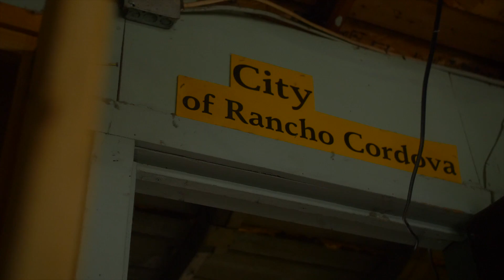Belwood Investments gives back.